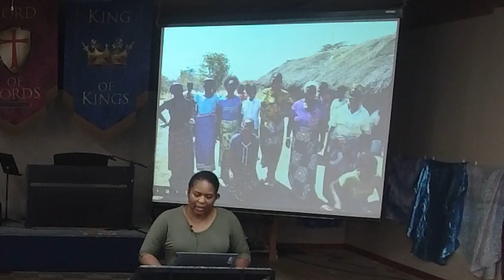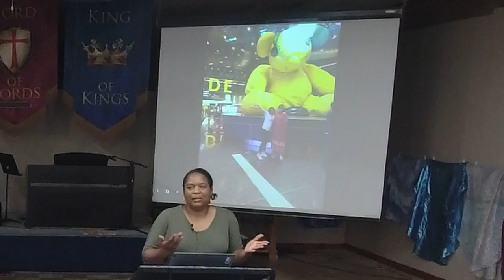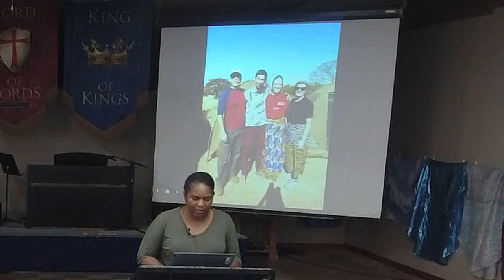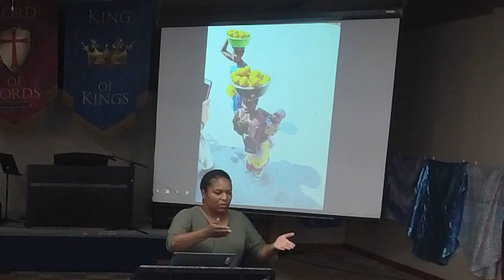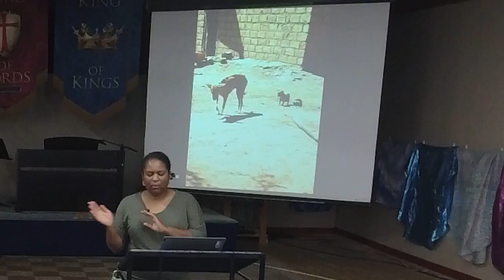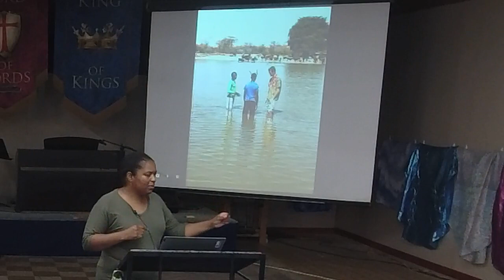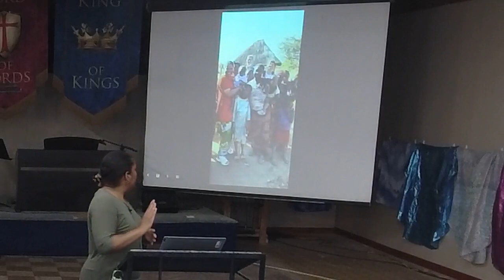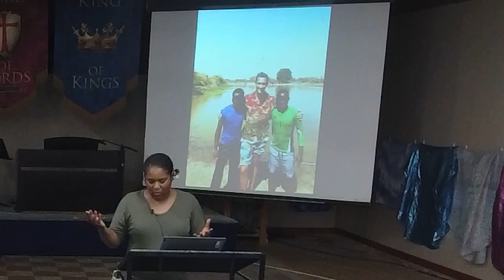Three Levels of God's Anointing 8/29/2021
Pastor Andrew teaches on the three levels of God's anointing that are available to you. He wants to bring you through this progression of anointing as He brought David through them in his ministry. They need to be initiated by the Lord and in His timing, not in ours. He knows when it is time for us to move to the next level. It is a process that He will take you through.
The Three Levels of Anointing:

1. The first level of anointing for daily living which comes after you are drawn to the Lord in salvation and you learn how to walk in victory through daily trials.
2. The second level of anointing of Judah (Praise) which comes as you learn to praise and have breakthrough in times of persecution (usually from family).
3. The third level of anointing to rule and reign as kings and priests and to prevail over spiritual battles.  To be able to be slippery with His anointing so that you slip out of the grip of the enemy.

The Refuge does not own the rights to any music played during this service.